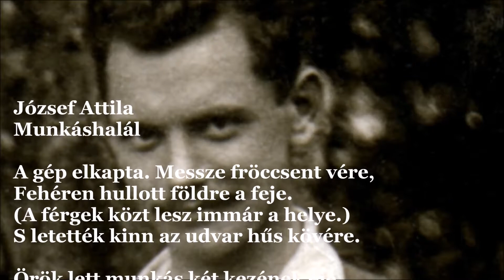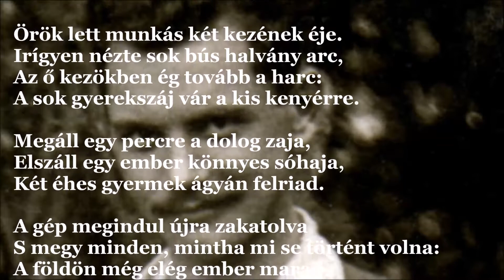József Attila: Munkáshalál * A gép elkapta (J.A.V&A 97.)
Munkáshalál

A gép elkapta. Messze fröccsent vére,
Fehéren hullott földre a feje.
(A férgek közt lesz immár a helye.)
S letették kinn az udvar hűs kövére.

Örök lett munkás két kezének éje.
Irígyen nézte sok bús halvány arc,
Az ő kezökben ég tovább a harc:
A sok gyerekszáj vár a kis kenyérre.

Megáll egy percre a dolog zaja,
Elszáll egy ember könnyes sóhaja,
Két éhes gyermek ágyán felriad.

A gép megindul újra zakatolva
S megy minden, mintha mi se történt volna:
A földön még elég ember marad.

1922. jún. 18. körül